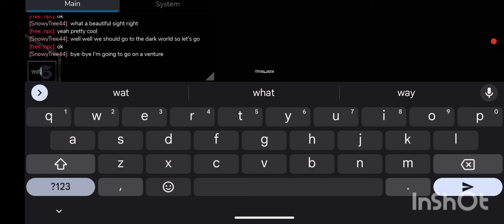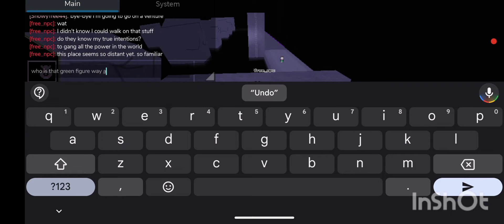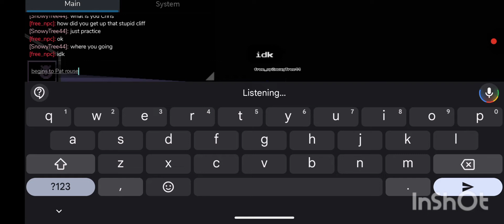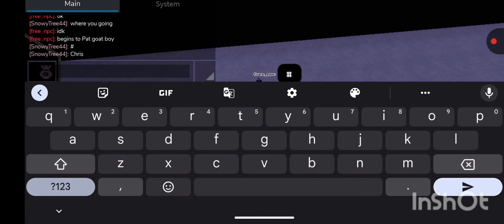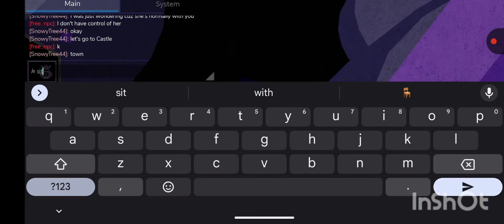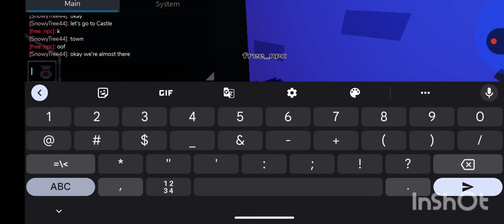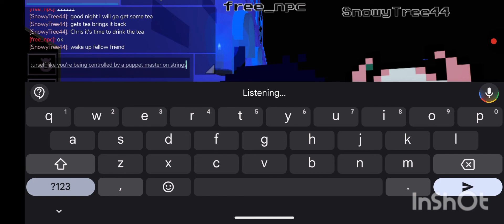Delta mysteries part 2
Created by InShot Music: Acoustic Guitar 1

Musician: @iksonmusic

Musician: @iksonmusic

... I'm finished crediting everyone
I hope